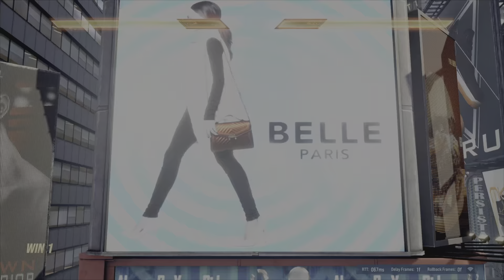😅 What a exciting match Tekken 8 uncle Leroy vs Nina